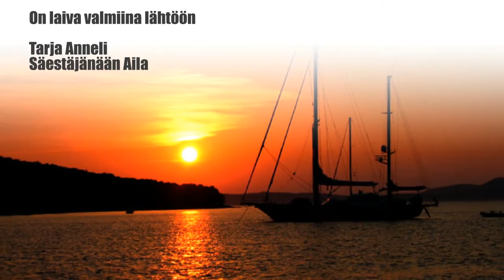Tarja Anneli * ON LAIVA VALMIINA LÄHTÖÖN *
Säestäjänä tässä Ystäväni Aila , kiitos :)
Tämä on ruotsalainen kansansävelmä
Suomal. san. Kari Tuomisaari